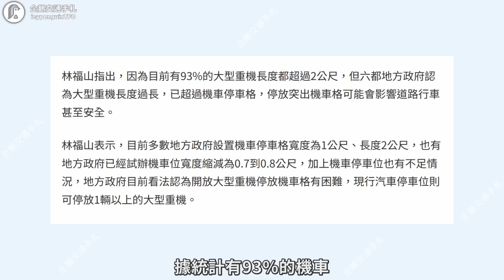開箱交通部！禁止黃紅牌重機停機車格，那交通部自己的車子又是怎麼停的？｜Ft.通勤者之歌 @通勤者之歌 ｜企鵝交通手札【交通企企企】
Frozen Raindrops - RA